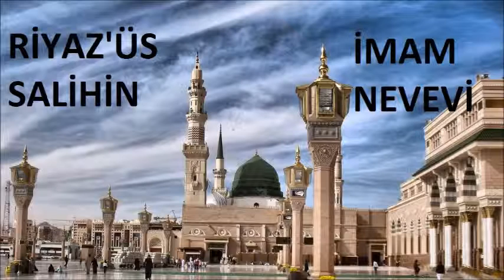74 Riyaz'üs Salihin Hadisler - Acele Etmemek Yumuşak Huylu Olmak ve Acımak - İmam Nevevi